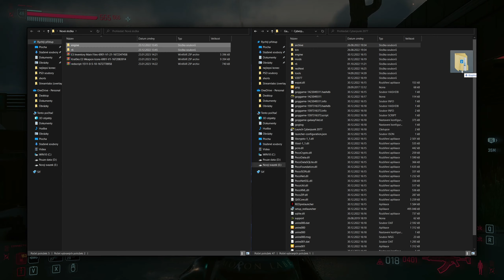Kompletní změna vzhledu inventáře! | Cyberpunk 2077 update 1.61 mods | CZ Guide #43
Tento mód vám změní vzhled celého inventáře! Pokud vás už nudí stejný interface, je tento mód přímo pro vás!